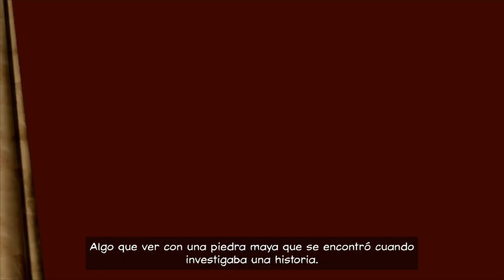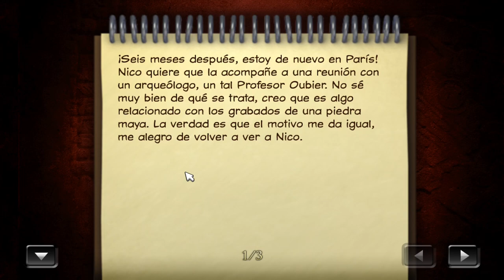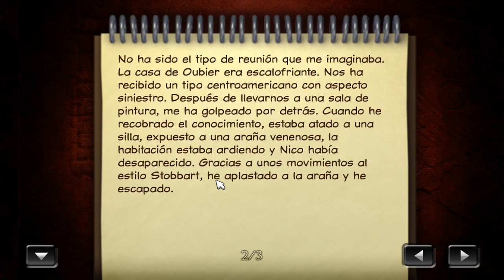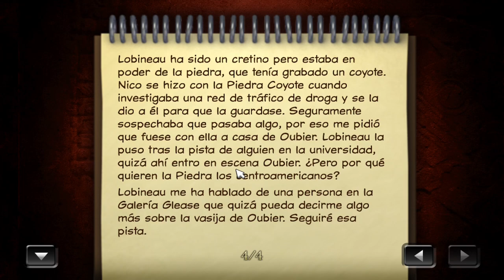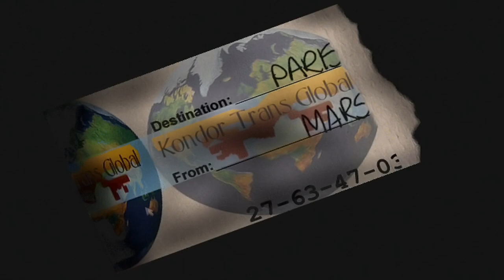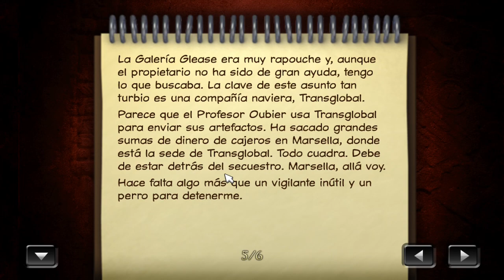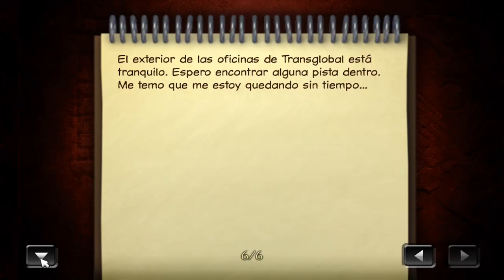Broken Sword 2: Las Fuerzas del Mal (Remasterizado) - Parte 1 - Gameplay - Español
Mientras investiga a una despiadada banda de traficantes, la periodista Nico Collard halla un antiguo artefacto. Ni se imagina que esta piedra de obsidiana tallada y ornamentada le conducirá, a ella y a su inquieto compañero George Stobbart, a una aventura repleta de intriga y engaño en la que tendrán que enfrentarse a fuerzas poderosas y a adversarios que no se detendrán ante nada para llevar a cabo sus ambiciosos planes.

Parte 1 del gameplay de "Broken Sword 2: Las Fuerzas del Mal".